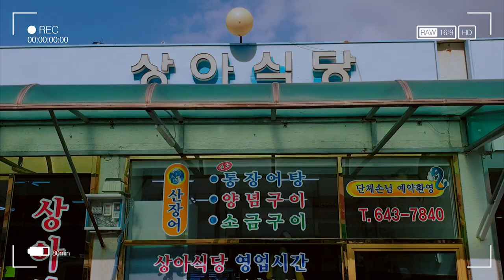여수 통장어탕 맛집/여수 현지인 장어탕 맛집/여수 상아식당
여수는 붕장어가 유명해요. 특히 통장어탕은 꼭 드셔보시길 추천합니다!
몸보신하려면 꼭 이 장어탕을 맛보셔야 해요~^^
정말 정말 맛있어요!

Eel soup restaurant / Korean food

Yeosu is famous for conger eel. In particular, it is highly recommended to try Tongjangeotang!
If you want to take care of yourself, you must taste this eel soup ~ ^^
It's really really good!